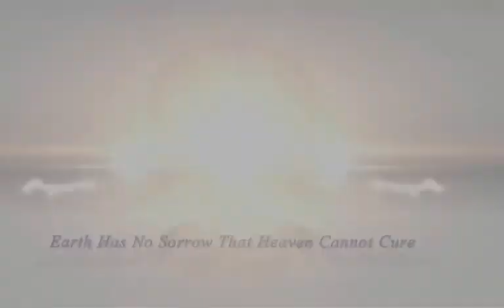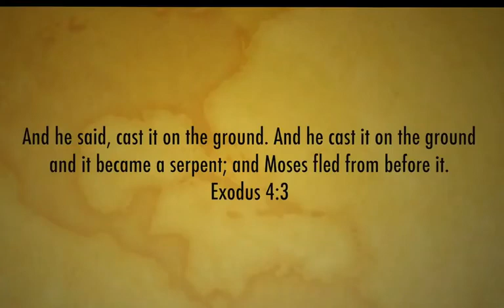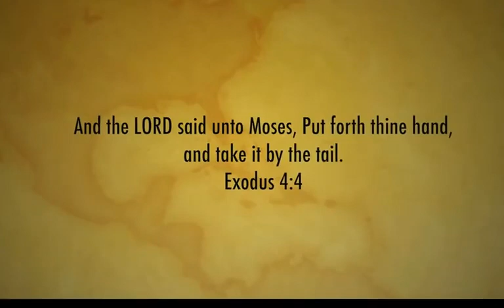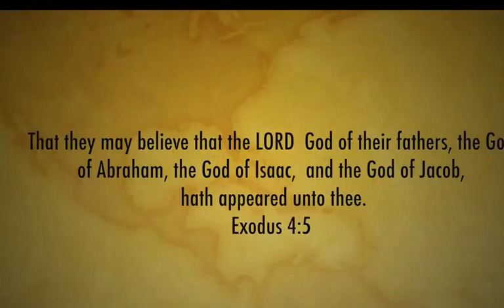Prophet Sylvester Ofori Preach On Humility And Service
Popular Ghanaian prophet who was reported to have shot the wife shares a word on humility at his church